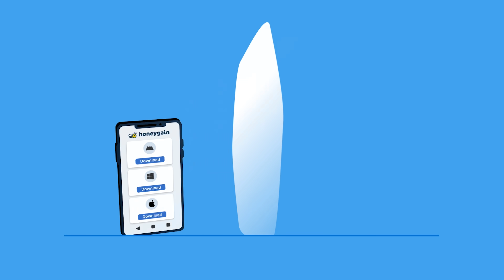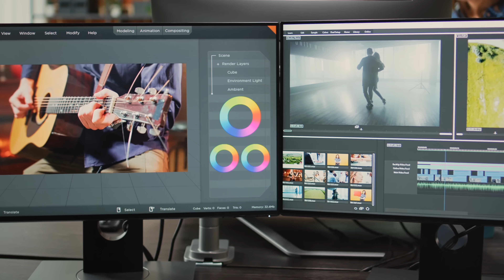My New Gaming Room/Studio Tour 💰 - 2023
, code "anmol"!

1- Foldable Tripod Stand

2- Desview-T3-Teleprompter

3- Tripod For DSLR, Camera

4- Linear Slider for DSLR

5- LG Ultragear Gaming- HDR

6- Godox SL60 60W

7- 36W LED Cool Day Light Panel Light

8- carpet creation

9- Ant E Sports GameX Royale gaming chair

10- Square Colour Changing Panel

11- Metal Mesh Black Round Dustbin

12- wipro 20W LED Neutral White Light

13- Redmi 139 cm (55 inches) 4K Ultra HD

14- PlayStation 5 Standard

15- Sony PS4 Pro

16- Sony PlayStation 3

17- Aorus Fi27Q Frameless Gaming LCD Monitor

18- LG 24 Inches Monitor

19- AMD 3rd Gen Ryzen 9 3900X

20- Cooler Master MasterBox
21- Ant Esports Gaming Backlight Keyboard

22- Logitech G29

23- Customized Gaming Table

24- APC UPS Pro 1500VA

25- APC UPS 1100VA

26- BLUE SPACE trolley table

xxxxx xxxxx xxxxx